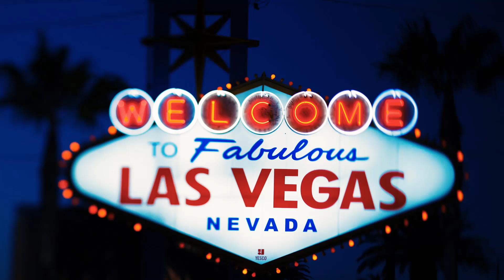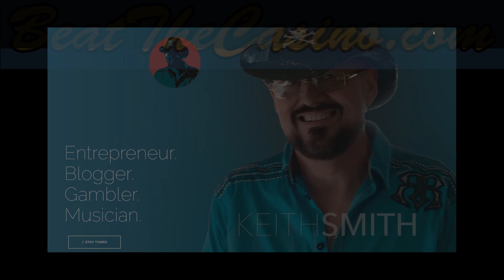Episode 141 Interview with Full Time Pro at BeatTheCasino.com Action Mike